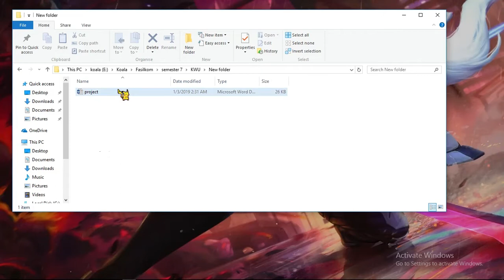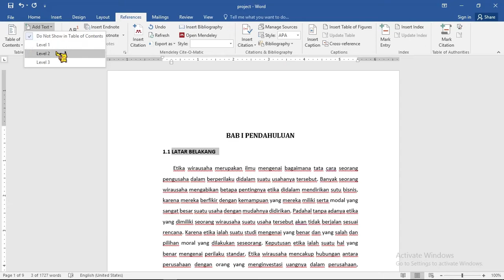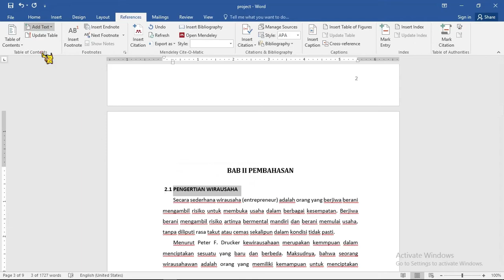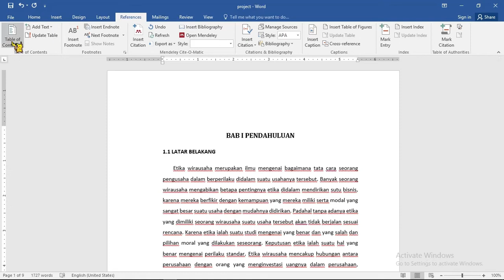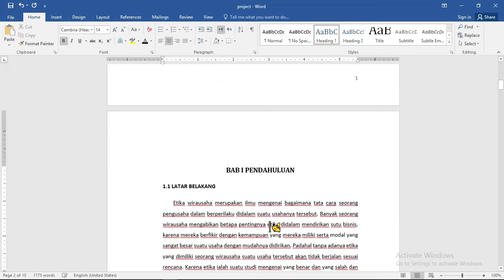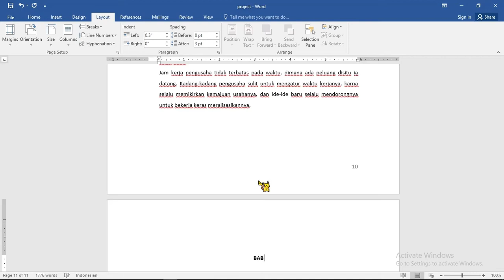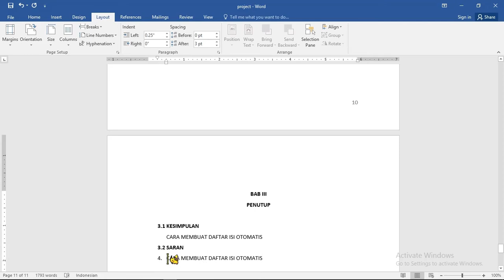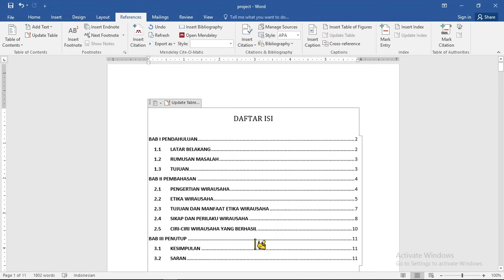Tutorial Membuat Daftar Isi Otomatis | Microsoft Word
. Disini Saya menjelaskan Bagaimana cara membuat Daftar Isi Otomatis di Microsof Word.
. Bantu Subcsribe channel ini, agar channel ini terus berkembang, like dan share ke temen temen bila video ini bermanfaat untuk pembelajaran